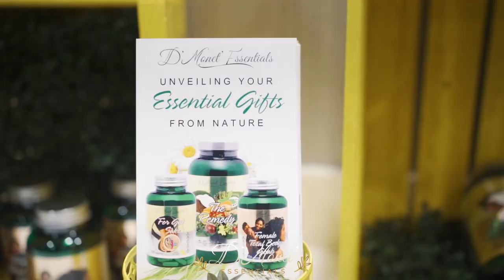Uncover the Mysteries Behind D'Monet Essentials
In this video, we're going to explore the mysteries behind D'Monet Essentials, a women's supplement company.
OUTLINE:
00:00:00 Harnessing Nature's Miracle: D'Monet Essentials
00:00:15 Health

D'Monet Essentials is a brand that focuses on women's health and wellness. We're going to explore the company's history, what their supplements are all about, and what makes them unique.

Harnessing better health: D'Monet Essentials by @SamuelFRobinson

Make More Offers by Myron Golden with Cash App Gold on Glint Platform Partners Kerr to my Social Media platforms Raiders you looking for ways to improve your business and enhance your quality of life? Do you want to create a business that supports your personal goals and aspirations? Look no further! Our channel is here to provide you with the solutions and inspiration you need to achieve a better business and a better life.Join us on our journey as we explore the world and share our journey while offering practical business advice and strategies that can help you overcome challenges and achieve success. From increasing your revenue and building a stronger brand to improving customer engagement and achieving a better work-life balance, we've got you covered.Our team of experienced business advisors are passionate about helping you create a business that supports your personal and professional ambitions. We believe that when businesses are successful, they can have a positive impact on your personal life, your community, and the world at large.So, subscribe to our channel now and let's embark on this exciting journey together. We look forward to connecting with you and helping you achieve a better business and a better life!Our channel is dedicated to business owners who want to grow their profits while maintaining sight of their relationships, customers, and peace of mind. We'll share tips, tricks, and strategies to help entrepreneurs increase efficiency, cut costs, and build customer engagement while having fun and enjoying the journey along the way with food and travel. Tune in and join us on this exciting adventure as we explore how to achieve holistic success and financial stability in business with integrity.